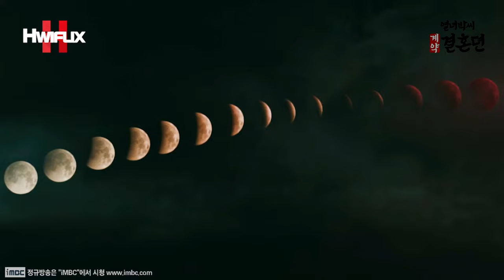"혹, 혼인하셨습니까..?!!💖" 붉은 배롱꽃 앞에 하얀 소복을 입은 박연우의 운명 암시??! 그럼, 붉은 달과 운명의 나비 시계는??!!┃TSOPMC Ep2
[💖TSOPMC Episode.2] 조선 19세기 죽음을 뛰어넘는 붉은 배롱꽃 계약 결혼 스토리(배인혁💖이세영)
"연우입니다. 박연우.."
"나는 강태하입니다. 예, 잘 알고있습니다. 강태하.."
The Story of Park's Marriage Contract